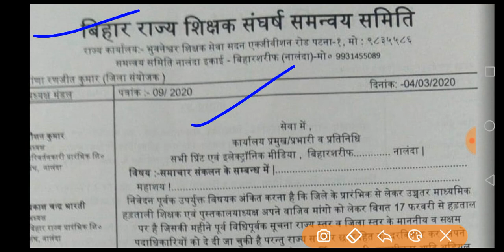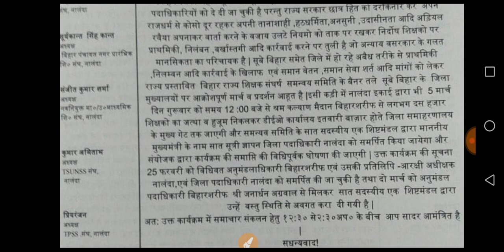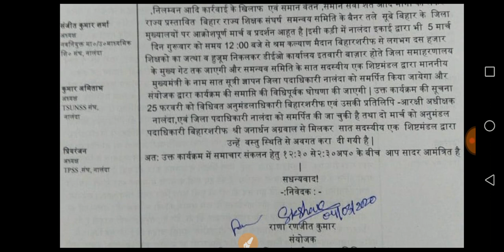नियोजित शिक्षकों का आक्रोश मार्च कल।